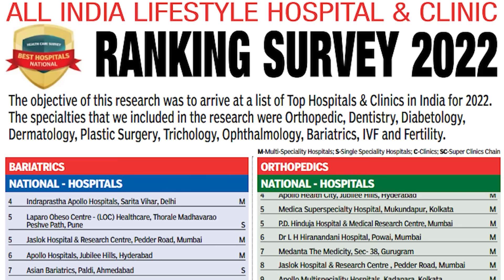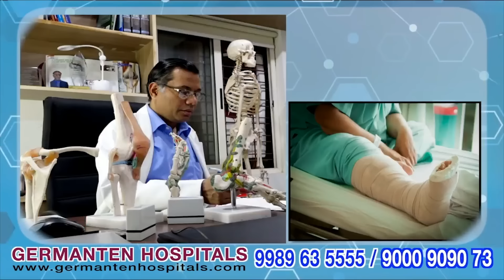Road Accident Me 40,000 Rs Ke Darwaze Ka Hua Nuksan | Shahalibanda PS Limits | Hyderabad | SACHNEWS